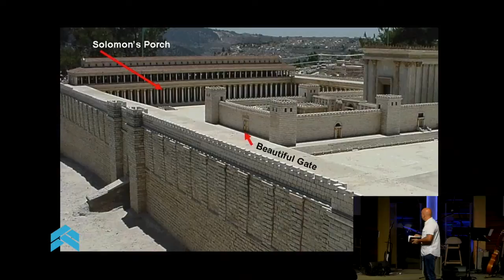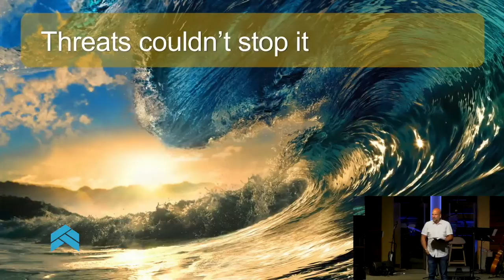9. "The Unstoppable Church" by Scott Kegel (Acts 5:12-42) (November 5, 2017)-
ACTS Section 1: The Original Church, Part 9